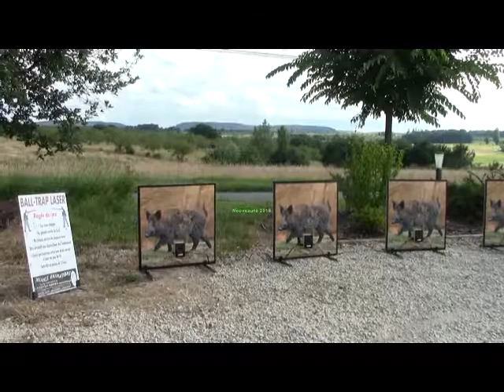MIMILE ANIMATIONS - TIR LASER SUR SANGLIER A LEDS COURANTES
MIMILE ANIMATIONS
"Salomon"
47500 MONTAYRAL
Tél. : 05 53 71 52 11
Port. : 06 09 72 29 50